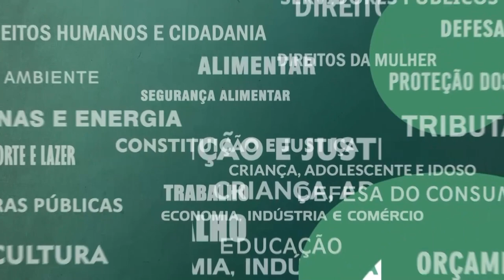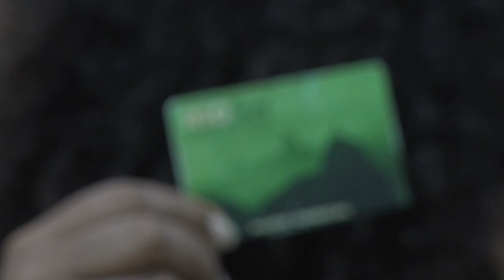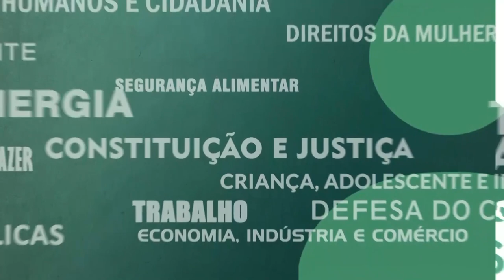Resumo Comissões - Com. Cumpra-se - Passagem gratuita